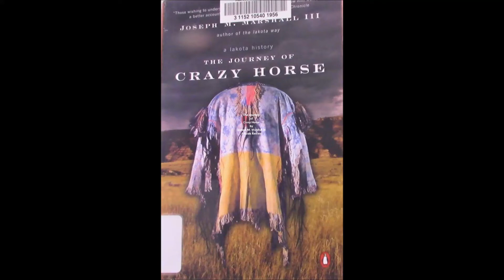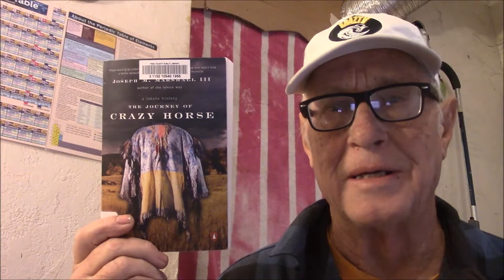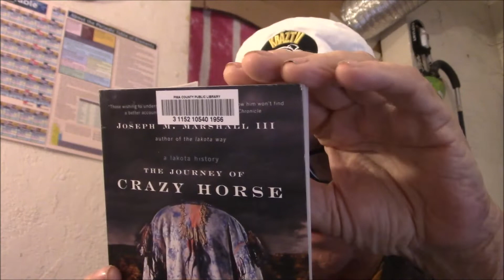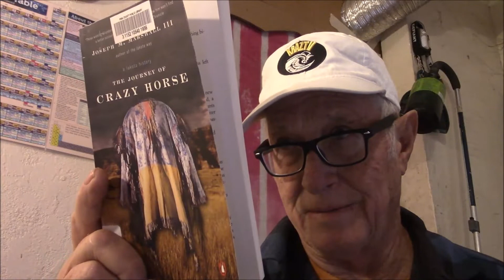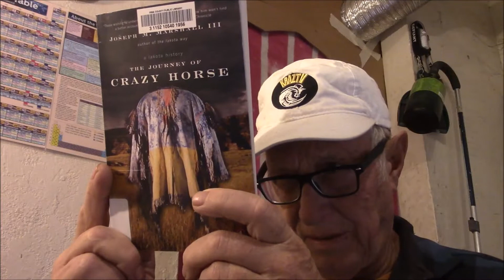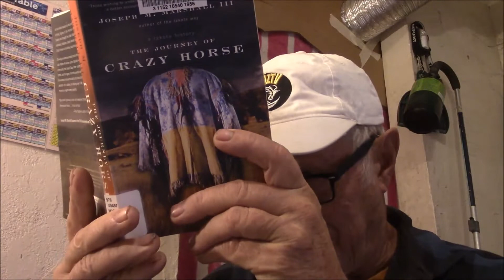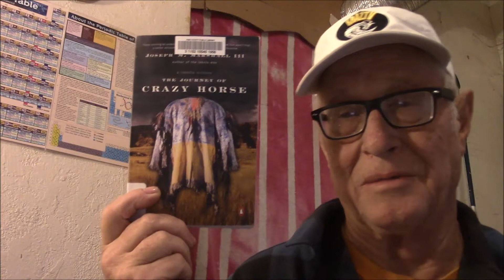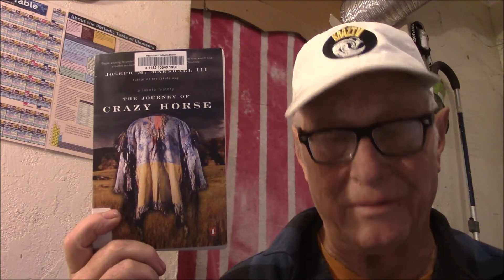The Journey of Crazy Horse by Joesph M Marshall III - A Book Review!